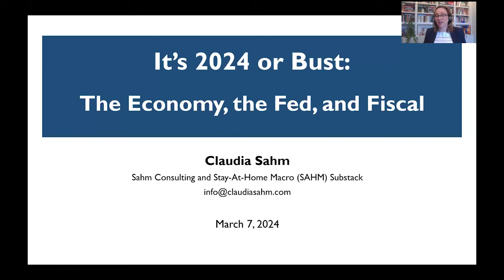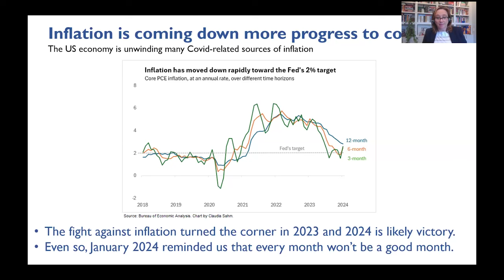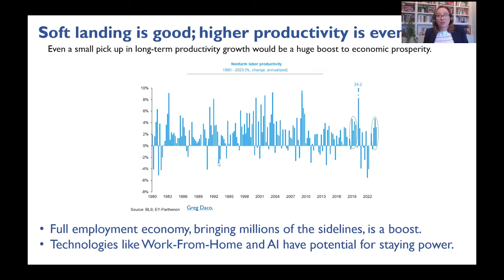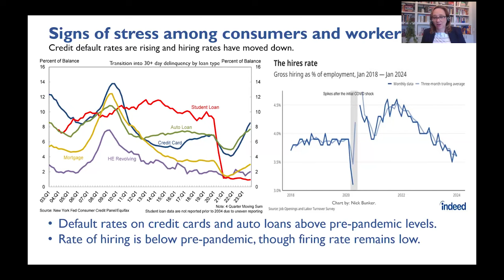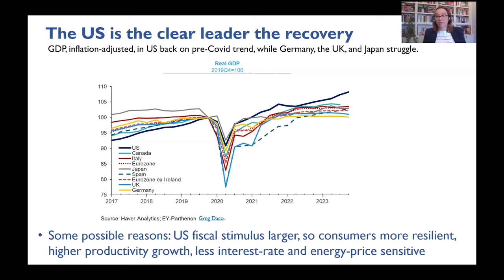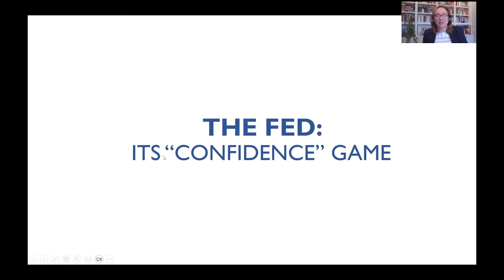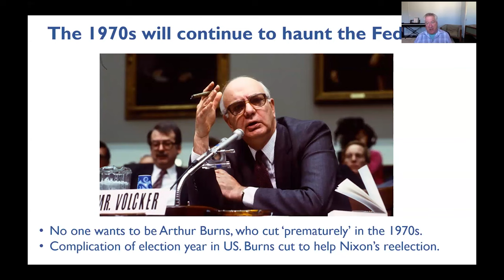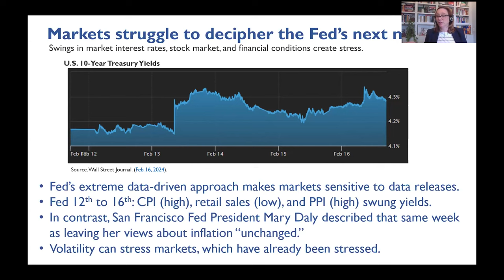Lusk Perspectives: 2024 Or Bust: The Economy, The Fed, And Fiscal Policy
How will the US economy perform in 2024?

Claudia Sahm (Founder, Sahm Consulting) joins Richard K. Green (Director, USC Lusk Center for Real Estate) to discuss the US economy’s recovery from COVID alongside additional shocks and infer the implications of the Federal Reserve’s playbook for 2024.

Sahm’s key points:

- The US economy undeniably turned a corner in 2023
- The US recovery remains stronger than its peer countries
- The Federal Reserve will continue its conservative approach to rate cuts
- The greatest risk to the market in the near future is the Federal Reserve’s sluggish response

Sahm also fields questions on the risk that commercial real estate and regional bank distress poses to the economy, the Federal Reserve’s limits on impacting housing affordability, and more.

00:00 Introduction
01:38 Overview and Key Takeaways
05:20 US Economic Recovery
21:18 Global Economic Recovery
29:41 The Federal Reserve in 2024
43:13 Q+A